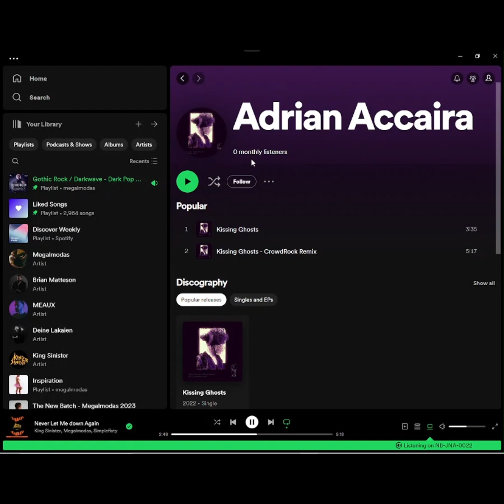Shellshocked Radio Recommendations - Adrian Accaira - Kissing Ghosts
Shellshocked Radio